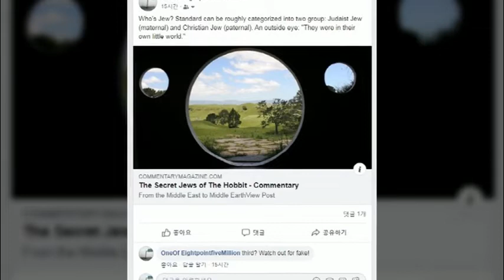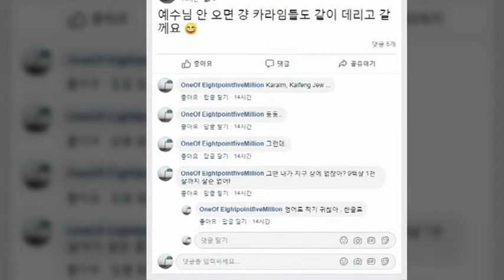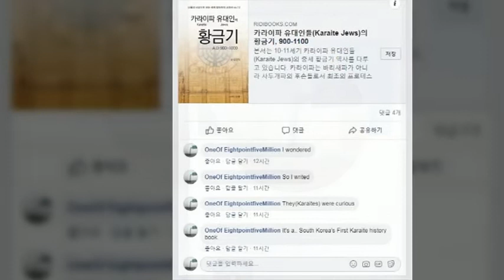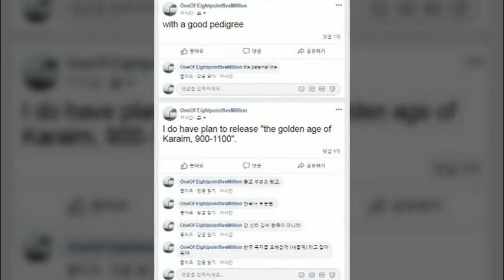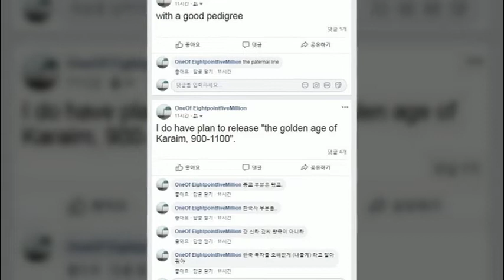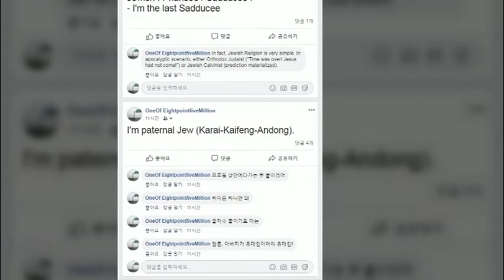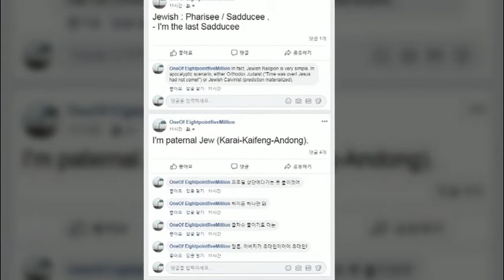한국인이 ‘제2의 유대인’이라 불리는 이유는? 그것은 인종보다 종교(개신교), 국적(한국어족) 때문! 인종,종교,국적 막 섞다 쫄딱 망해버린 19-20세기 일본제국보다 업뎃 됐!!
한국인이 ‘제2의 유대인’이라 불리는 이유는? 인종보다 종교(개신교 모라비안 이승만), 국적(한국어족: 고구려어 기원)! 19-20세기 인종,종교,국적 막 섞다 망한 일제보다 업그레이드 된 미국 씨스템!!

어제 오늘 페북 활동 정리해 봤습니다. 본 영상으로 insight 얻어 가셨음 하네요..

문득, 예전 교회 고태봉 집사님 생각이.. 고,태,봉.. 고씨 태씨 봉씨 그리고 태봉 궁예..

친박 반박 못하믄 걍 우판 요대로 끝. 그간 부분 걍 사과 하시고. 핑크로 새 출범하신다니..